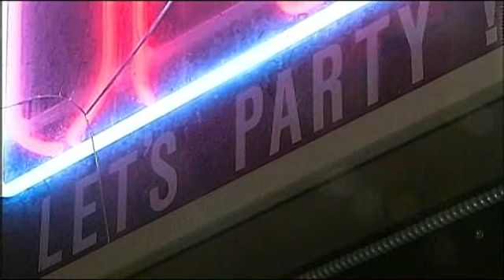Officer Involved Shooting Leo II Bar